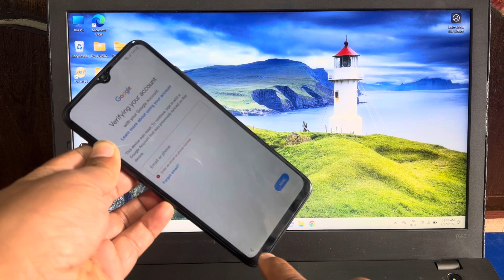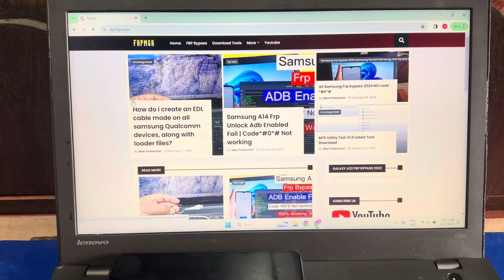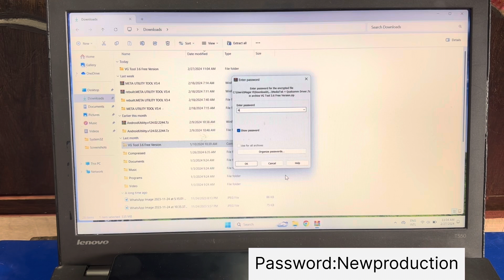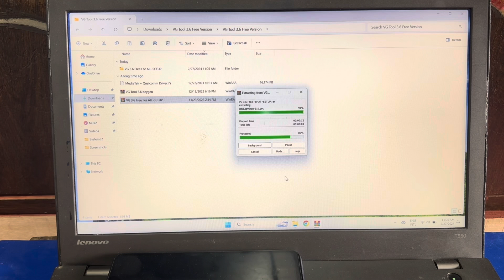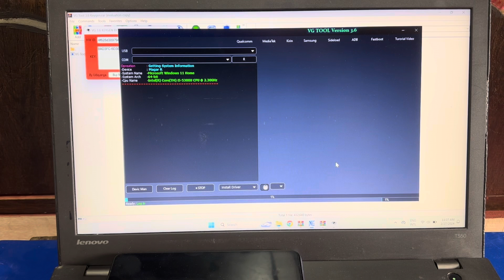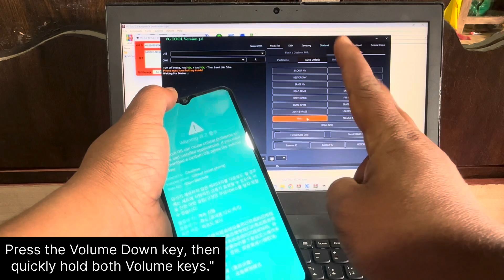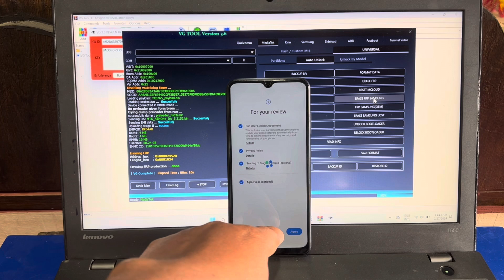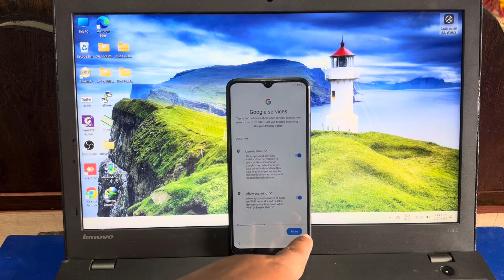Samsung A24 Frp Bypass Android 13 | Samsung a24 remove google lock 2024 Code *#0*# Not working